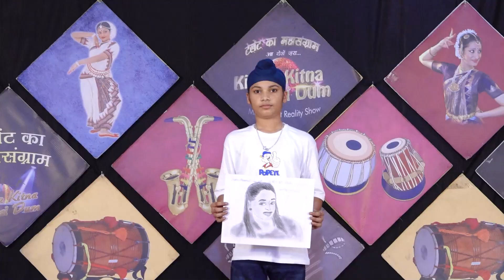EKAMPREET SINGH l KISME KITNA HAI DUM | KKHD TV SHOW | SEASON - 11 | QUATER FINALE | ROPAR